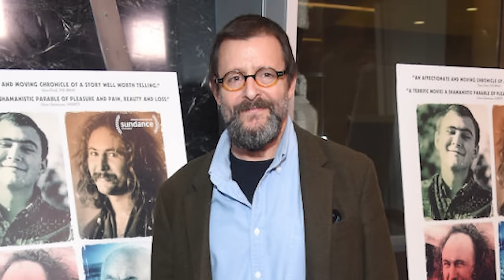New Jack City (1991) All Cast: Then and Now 2024 [33 Years After]